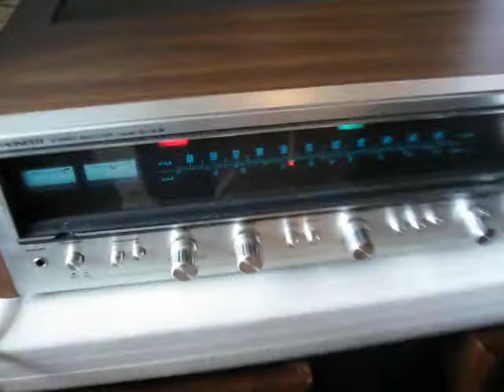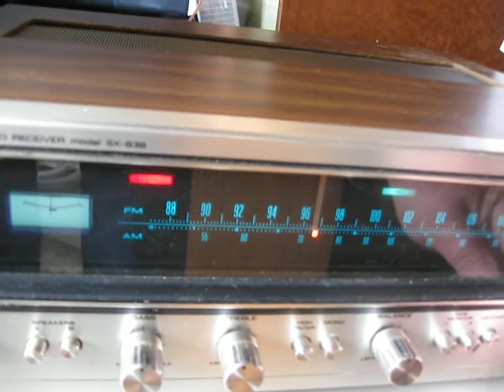KLIPSCH 5.2 speakers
Klipsch 5.2 Big Heavy Oak Speakers.  No issues.   for sale on Sacramento craigslist nov 2014